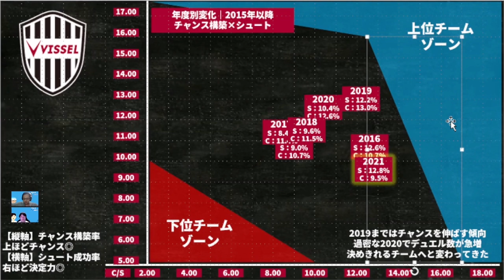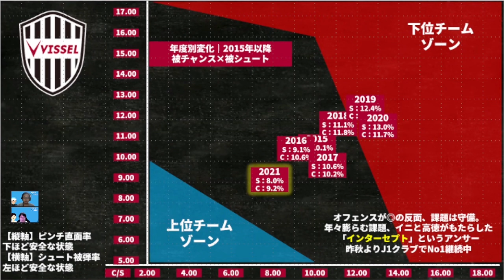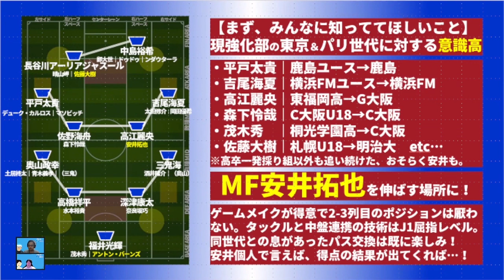【安井拓也】町田ゼルビアの獲得意図＆ヴィッセル神戸の長友佑都狙い＆安井拓也放出理由がわかるデータ集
※佐藤大樹選手は法政大ね！

【ミルアカ確定ライブイベント】
30水22時│オンライトークライブ奥座敷
　　　　　「期待値データ編（延長回すると思う）」
02金23時│リモートチアラーACL川崎戦
04日18時│リモートチアラーJ1清水大分戦
05月21時│マンデーライブ#119
07水19時│リモートチアラーACL名古屋戦
すごい一週間！ぜひ！

【ミルトト】
第19回目の予想開始！！　7/2（金）23:59までね！！

2019年～大塚や渋谷で行っていた、

2017年、DAZNの実況を行うことになった井上マーが

2018/10/10　1本目の動画リリース
2018/11/08　登録者1,000人突破
2019/02/22　登録者10,000人突破
2019/03/19　リアルトークライブ#1「大塚ドリームシアター校」開始
2019/04/08　ミルアカマンデーライブ#1スタート
2019/09/16　リアルトークライブ#5「渋谷ロフトナイン校」
2020/02/20　Jリーグ推進委員会イベント@渋谷DAZN CIRCLE
2020/11/01　DAZN主催の「DAZN欧州組応援部」のメンバーに加入
2021/02/25　DAZN Jリーグ推進委員会イベントをミルアカで実行！

・FIFA20
・あつ森
・フォートナイト
・APEX

・キュン学部
・Tokyo Walker
・作業雑談…